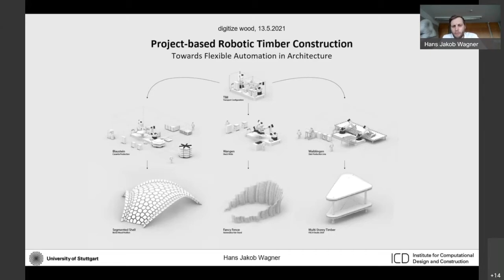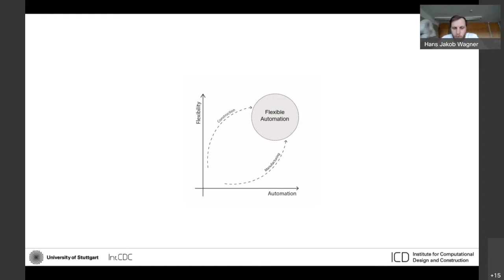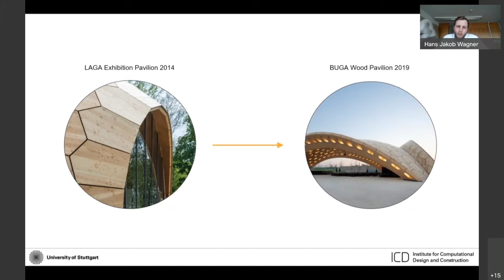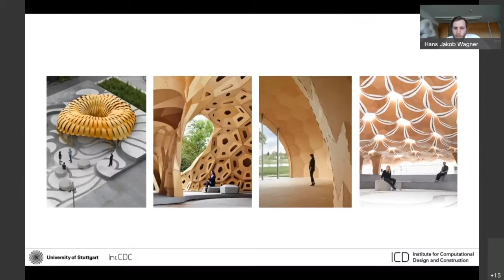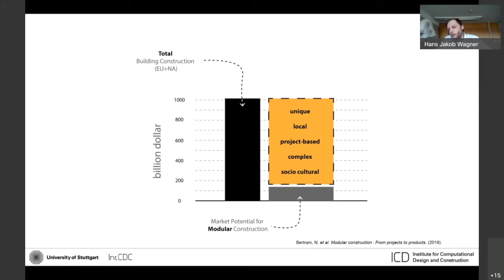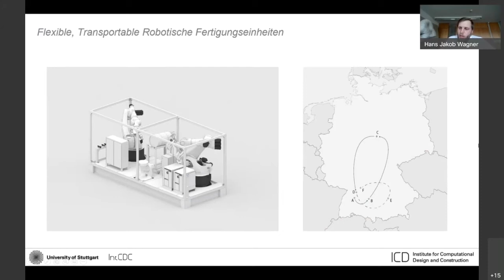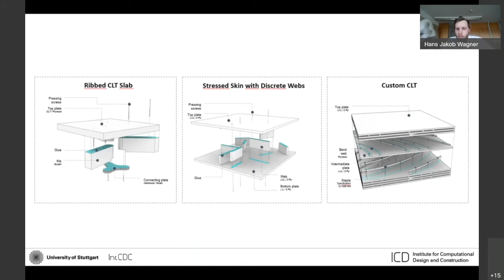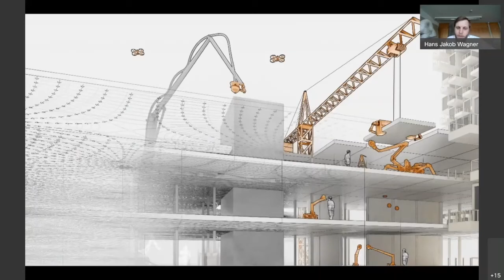NetworkMeeting – Hans-Jakob Wagner about Project Robotic Timer Construction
In regular network meetings, digitize wood organizes the two-way knowledge transfer between representatives from research at the Cluster of Excellence IntCDC, University of Stuttgart, as well as from industry, mechanical engineering, tool manufacturing, crafts and planning in Baden-Württemberg.

AUTOMATED ARCHITECTURAL DESIGN AND ROBOTIC TIMBER CONSTRUCTION MANUFACTURING
In the fourth network meeting, Katrin Jonas, reports on TESSA- a software-based design system that can be used to design complex architectural surfaces. At the core of the software, families of arbitrary mosaic-like individual parts are generated. For example, families of individual rectangles or triangles can generate closed surfaces using a growth model. The shape, curvature and size of the individual parts determine how well the global initial geometry matches or is abstracted from the generated shape.

Hans-Jakob Wagner's presentation focuses on robotic manufacturing. Although timber construction has been demonstrating the advantages of machine prefabrication for decades, modern multi-story timber construction must struggle to keep up with the architectural and geometric possibilities of concrete construction while meeting ecological and economic challenges. Can early digital integration of fabrication and joining requirements for structural components be a key to more efficient timber building systems?

The subsequent discussion will consider what possibilities TESSA's approaches hold for modular, on the one hand, and variable space developments, on the other, and what influence this can have on robotically manufactured timber construction.

Dr. Katrin Jonas is founder of Tessalogic and develops the Building Systems division at Gropyus Technologies. Hans-Jakob Wagner is a research associate at the Cluster of Excellence IntCDC at the University of Stuttgart.